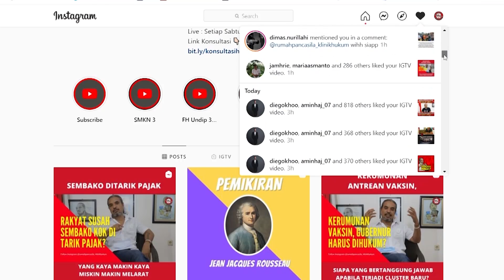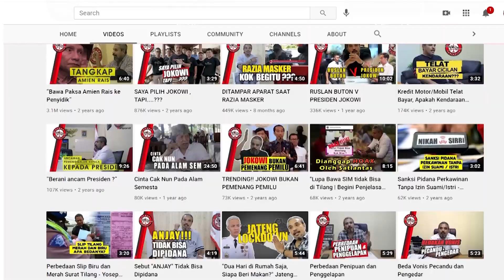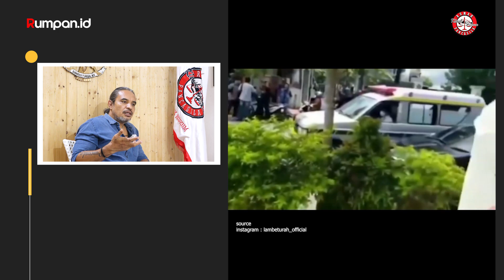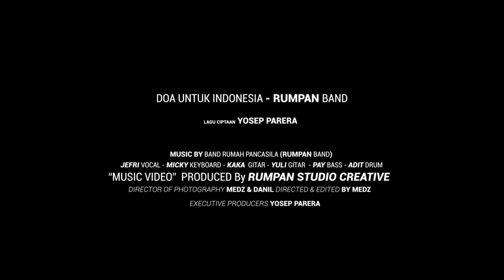Demo Mahasiswa Madura, Tutup Jalan Hingga Halangi Ambulance Bertugas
Salam Pancasila

Halo Sahabat Rumah Pancasila, Kembali lagi ke konten kami. kali ini Rumah Pancasila dan Klinik Hukum dimintai tanggapan mengenai sebuah video viral dari Madura, dimana dalam video tersebut terlihat adanya aktifitas demo yang dilakukan beberapa mahasiswa akan tetapi dilakukan ditengah jalan.
Kegiatan demo itu terlihat menghalangi arus lalu lintas sampai menghalangi ambulance yang sedang bertugas.

lalu bagaimanakah tanggapan Rumah Pancasila mengenai hal ini, saksikan terus videonya ya

Facebook : Rumah Pancasila & Kinik Hukum

Terima Kasih